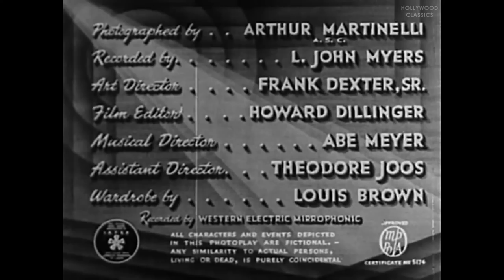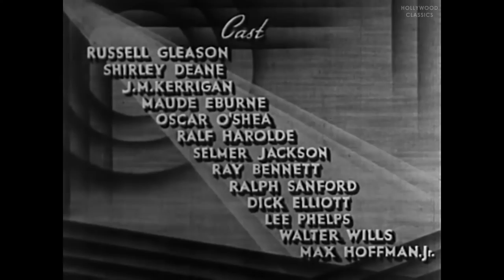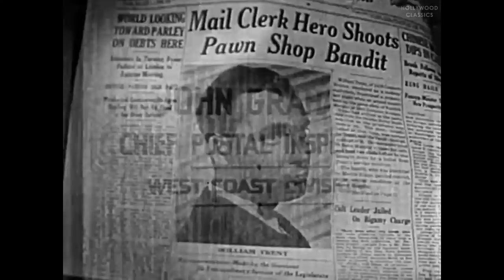Undercover Agent (1939) | Crime Film | Russell Gleason, Shirley Deane, J.M. Kerrigan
Watch the 1939 Hollywood classic movie, Undercover Agent.

A railway postal clerk goes after a sweepstakes counterfeiting ring.

Movie Name: Undercover Agent
Stars: Russell Gleason, Shirley Deane, J.M. Kerrigan
Director: Howard Bretherton